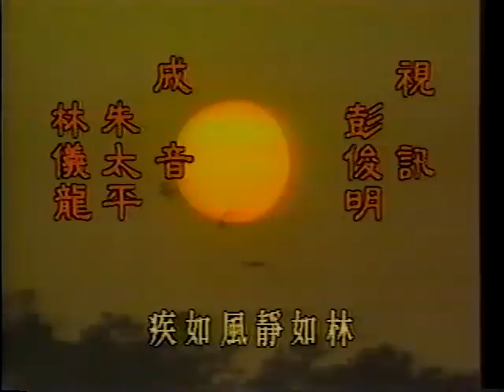1987 華視 風林火山 衛子雲